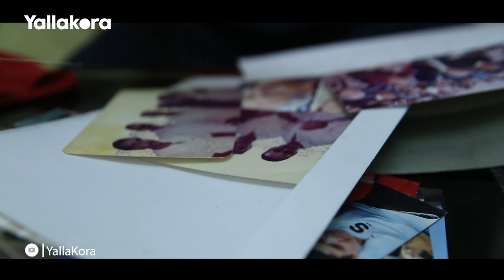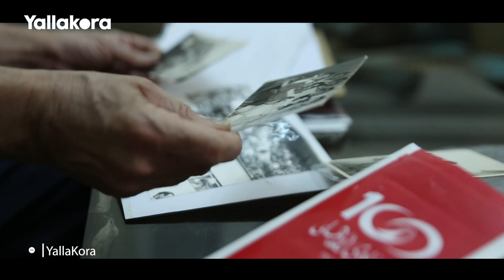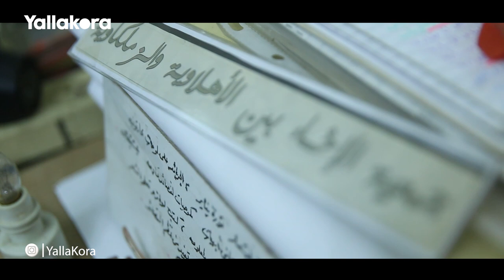سيد عاشور.. الوجه الأشهر في قمة 2007 وحكايات 50 سنة أهلي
تقرير: منة عمر ـ أسماء يسري